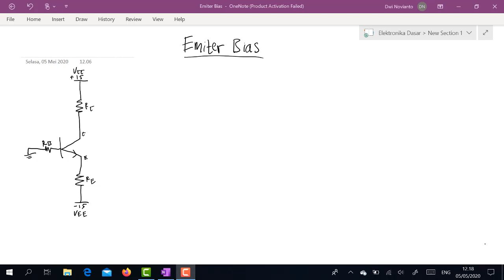Emiter Bias - Elektronika Dasar #32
Cara menghitung tegangan antara kaki Collector & Emmitor, Arus Emitor serta tegangan pada kaki Collector.